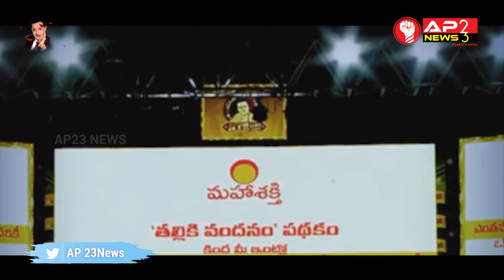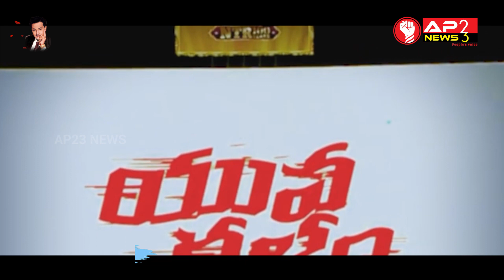చంద్రబాబు ప్రకటించిన మేనిఫెస్టో... || AP23 NEWS